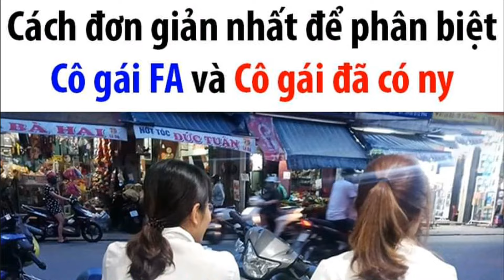video 5580 giải tri lồng nhạc danh cho các bạn yêu thích người mẫu áo dài Việt Nam 26/7 11h00am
buitrungtam giải tri lồng nhạc danh cho các bạn yêu thích người mẫu áo dài Việt Nam # cập nhật thông tin đa chiều # hình ảnh trung thực đẹp # chúc các bạn thư giản thoải mái hơn # like shke # chúc các bạn thư giản thoải mái hơn # like shke để xem video mới nhất # http // www youtube.com channel